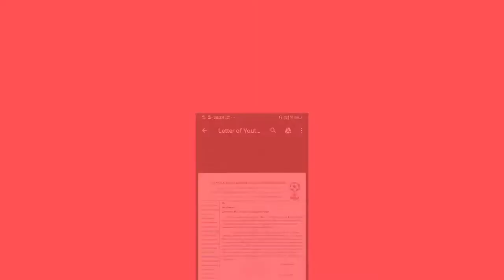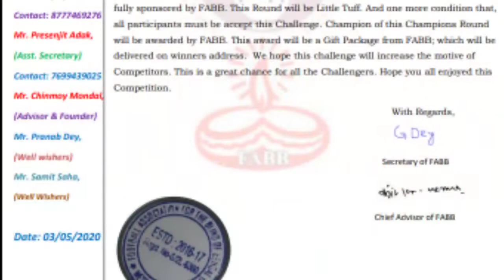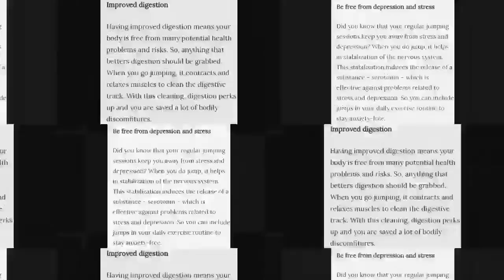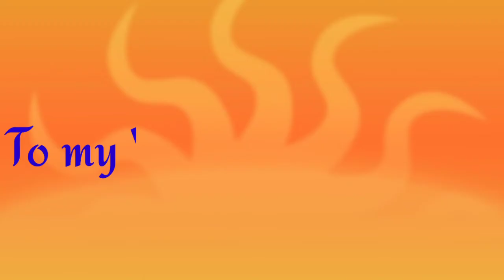Physical Fitness Challenge| Part-5 | New Challenge| Stay Fit| Stay Home| Stay Safe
This video is a new challenge video of Physical Fitness Challenge. This is Part-5 of Physical Fitness Challenge.

In this lockdown days, we are being lazy to lazier day by day. But in this workless days, I am challenging you about physical fitness.
Please participating in this challenge and stay fit.

And comment what you want to know about Blind Football. On your demand we will trying to do video. You can follow#BlindFootballSeries .